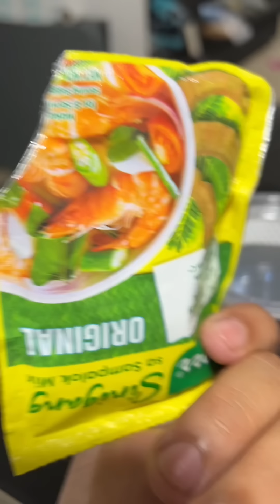Challenge na my kasamang iced tea 😂😂